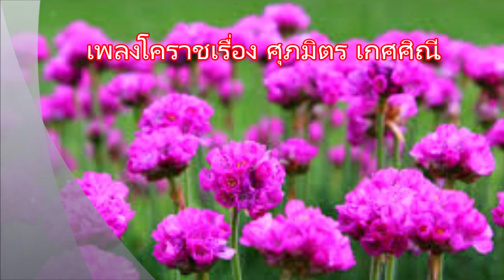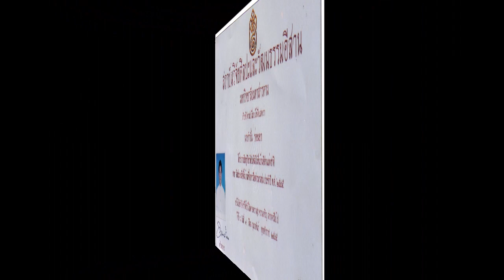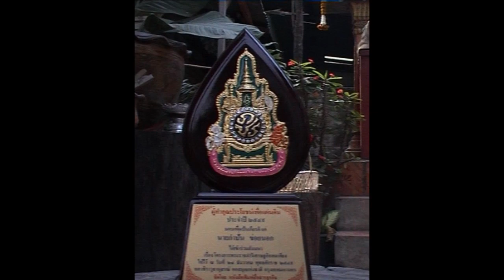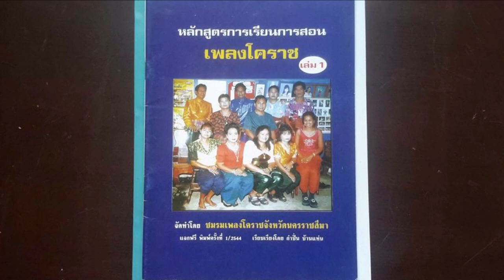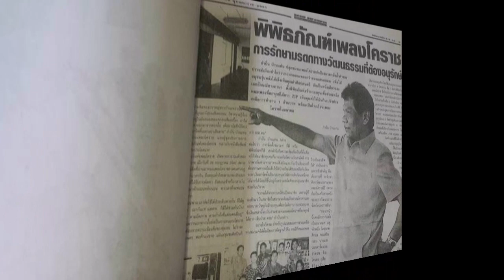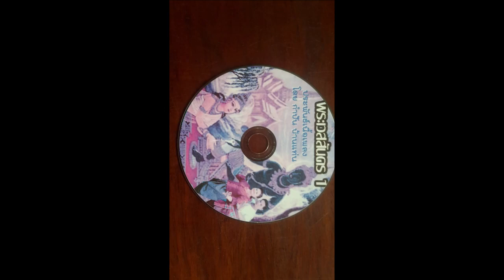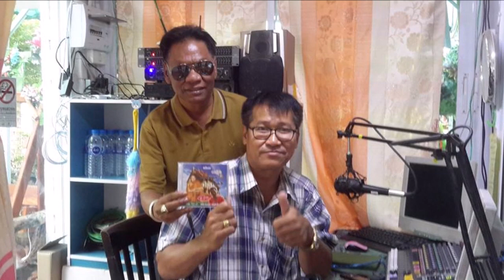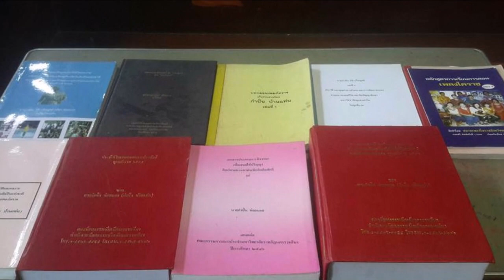การแสดงของ กำปั่น บ้านแท่น เพลงโคราชเรื่อง ท้าวศุภมิตร กับพระนางเกศศิณี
กำปั่น บ้านแท่น ประพันธ์และขับร้อง พร้อมกับคุณกาเหว่า โชคชัย ในเรื่อง ศุภมิตร เกศศิณี เพื่ออนุรักษณ์นิทานพื้นบ้านเอาไว้ ฟังเป็นคติสอนใจ และให้ความบันเทิง ขอขอบคุณทุกท่านที่ติดตาม ในยุทุป